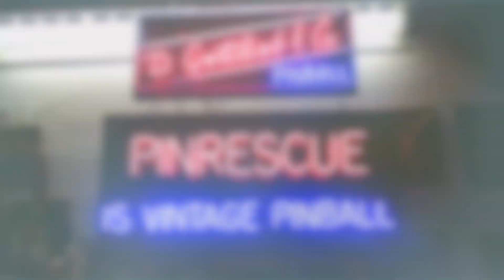1976 Gottlieb Bank Shot